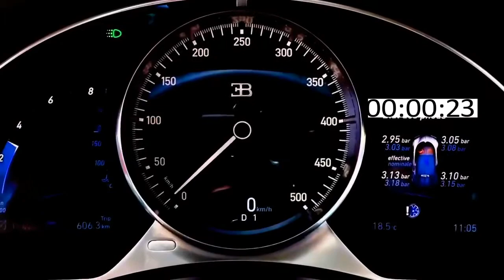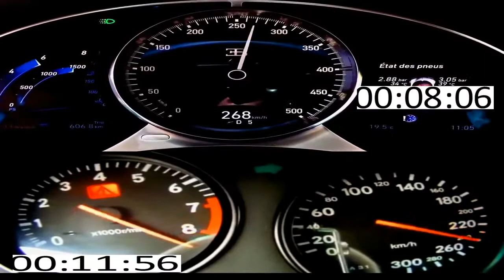Toyota Supra 1400 HP vs Bugatti Chiron 1500 HP Acceleration Sound 0 300 RollingRace 100 300km h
The Toyota Supra (Japanese: トヨタ・スープラ, Toyota Sūpura) is a sports car and grand tourer manufactured by Toyota Motor Corporation beginning in 1978. The name "supra" is derived from the Latin prefix, meaning "above", "to surpass" or "go beyond".[3]

The initial four generations of the Supra were produced from 1978 to 2002. The fifth generation has been produced since March 2019 and went on sale in May 2019.[4] The styling of the original Supra was derived from the Toyota Celica, but it was both longer and wider.[5] Starting in mid-1986, the A70 Supra became a separate model from the Celica. In turn, Toyota also stopped using the prefix Celica and named the car Supra.[6] Owing to the similarity and past of the Celica's name, it is frequently mistaken for the Supra, and vice versa. The first, second and third generations of the Supra were assembled at the Tahara plant in Tahara, Aichi, while the fourth generation was assembled at the Motomachi plant in Toyota City. The fifth generation of the Supra is assembled alongside the G29 BMW Z4 in Graz, Austria by Magna Steyr.

The Supra also traces much of its roots back to the 2000GT owing to an inline-6 layout. The first three generations were offered with a direct descendant to the Crown's and 2000GT's M engine. Interior aspects were also similar, as was the chassis code "A".

Along with this name, Toyota also included its own logo for the Supra. It was derived from the original Celica logo, being blue instead of orange. This logo was used until January 1986, when the A70 Supra was introduced. The new logo was similar in size, with orange writing on a red background, but without the dragon design. That logo, in turn, was on Supras until 1991 when Toyota switched to its current oval company logo. (The dragon logo was a Celica logo regardless of what colour it was. It appeared on the first two generations of the Supra because they were officially Toyota Celicas. The dragon logo was used for the Celica line until it too was discontinued.)[citation needed]

In 1998, Toyota ceased sales of the fourth generation of the Supra in the United States.[6] Production of the fourth generation of the Supra ended in 2002.